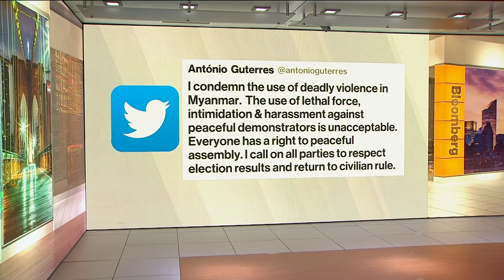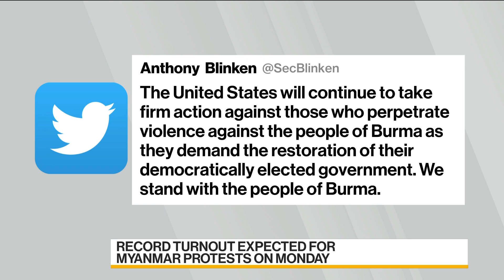Myanmar Protesters Plan Huge March After Two Shot Dead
Feb.21 -- Protesters in Myanmar are calling for the biggest mass rally yet later today, after two demonstrators were shot dead. Shops and businesses are expected to close in solidarity. Bloomberg’s Philip Heijmans reports on “Bloomberg Daybreak: Asia.”